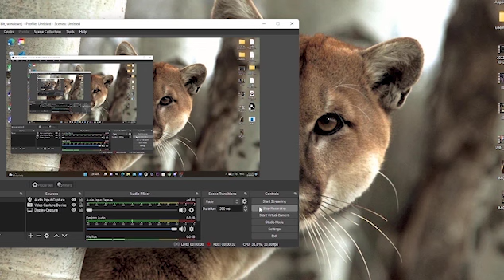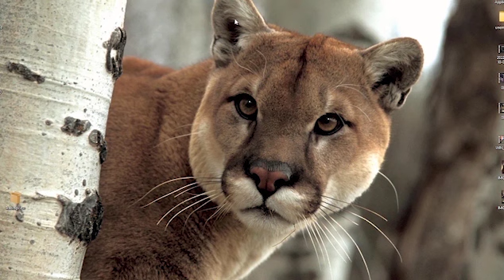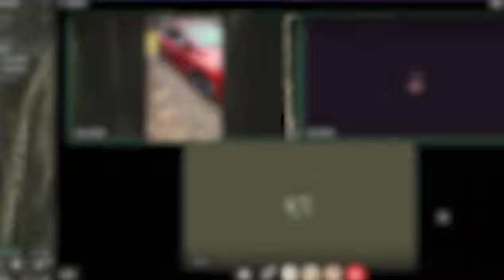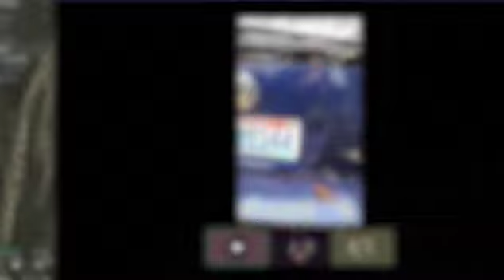Red Cars And Russian Attacks Boa n The Boys Ep.1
Welcome to Boa and the Boys! In this exciting podcast clip, Boa, Slammed, and Helmet tackle some of the most intriguing and controversial theories about what's happening in the world. From Russian attacks to government conspiracies and everything in between, the Boys aren't afraid to ask the tough questions and explore the mysteries of our modern times.

In particular, Boa shares a wild story about burning Hondas that is sure to leave you on the edge of your seat. You won't want to miss this fascinating and often humorous conversation as the Boys dive deep into the world's most pressing issues.

So sit back, relax, and join Boa and the Boys for a mind-bending discussion that will leave you thinking long after the episode is over.